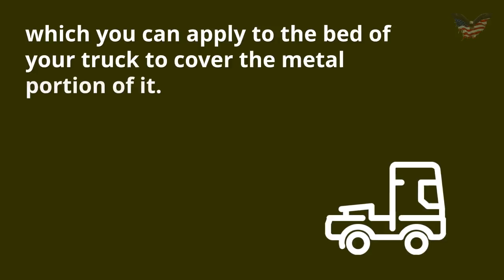Truck Bed Damage Prevention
A brief video to go over some basics for truck bed damage prevention.